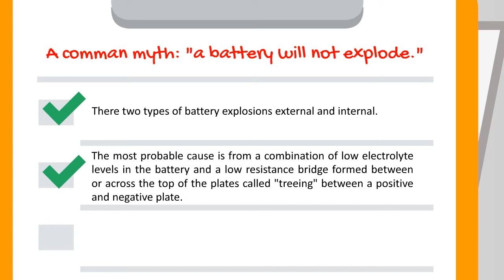A Battery Will Not Explode.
A comman myth: "a battery will not explode."

- There two types of battery explosions external and internal.

- The most probable cause is from a combination of low electrolyte levels in the battery and a low resistance bridge formed between or across the top of the plates called "treeing" between a positive and negative plate.

- A second possible cause is a defect in the weld of one of the plate connecting straps.